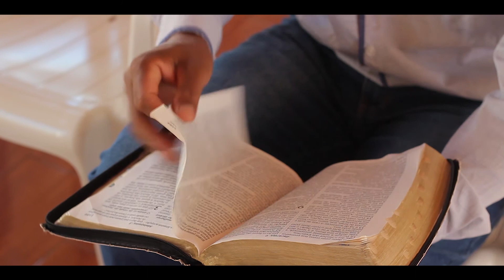Junto com Deus - José Carlos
Música autoral cantor e compositor José Carlos - Junto com Deus
Produção Músical: Graves & Agudos Music Studio
Clipe: Dani Barreiro